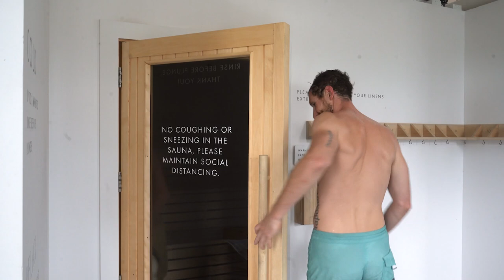Water is My Medicine - Welcome to the Sauna House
Water is my medicine. Lakes, rivers, oceans, tiny creeks and ponds… you’ll find me swimming there. Especially if the water is cold!
Today I would like to introduce you to another medicine of mine, The Sauna House in Asheville.
Bath houses can be an incredible healing and community space. Find them in your community or travels and if you are coming through Asheville, stop into the Sauna House!

Filmed and edited by Daniel Troia

Robin Greenfield is an activist and humanitarian dedicated to leading the way to a more sustainable, equitable and just world. His activism and life choices create critical thought on global social and environmental issues and inspire positive change in humanity. Through a decade of activism and service he has become an internationally recognized leader. His lifework has been covered by media worldwide including National Geographic and he’s been named “The Robin Hood of modern times” by France 2 TV.

Robin's life is an embodiment of Gandhi’s philosophy, “Be the change you wish to see in the world.” He donates 100% of his media earnings to grassroots nonprofits. He has committed to living simply and responsibly for life.

This YouTube channel is a source to educate, inspire and support others to live more sustainable, equitable and just lives. Videos frequently cover sustainable living, simple living, growing your own food, gardening, minimalism, off the grid living, zero waste, living in a tiny house, food sovereignty and community resilience and self-sufficiency.